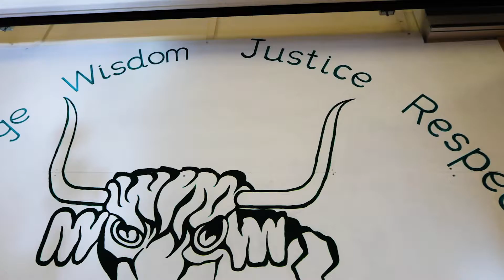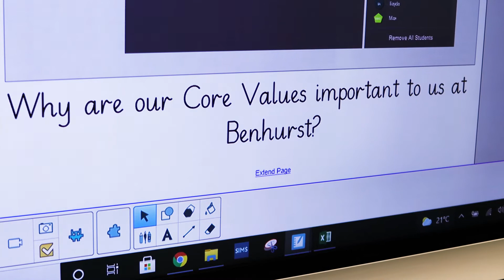Benhurst Primary’s 7 Core Values Lay the Foundation for Daily Connections // Connections That Matter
Every Friday, students at Benhurst Primary School know that it’s assembly day.

The staff gathers all 420 students in their auditorium with the goal of celebrating and recognizing student and staff displays of their touted seven core values: courage, wisdom, compassion,  justice, respect, belief, compassion, and responsibility.

Benhurst’s core values have permeated every single aspect of its school experience and are at the heart of the connections that are made every day, from learning moments in the classroom to character-building moments on the playground to family-defining moments at home.

We were made for meaningful connections. Across oceans and cultures, we've captured those connections that matter most to our community of learners and educators.